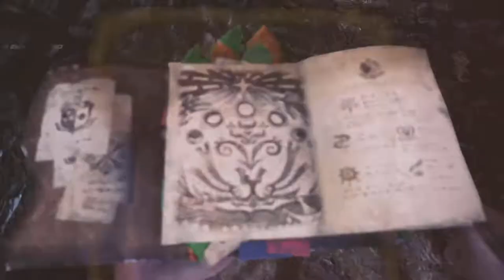Monster Hunter World #13 - Detonado [Rank Baixo]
O objetivo do canal Rafarodfer é compartilhar meus momentos de diversão com gameplays, um pouco de notícias e minhas opiniões. Espero que gostem dos meus vídeos e  um abraço a todos!

ID PSN: rafarodfer
Gametag: rafarodfer2
Código de amigos da Nintendo: SW-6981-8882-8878
Steam: rafa_rodfer